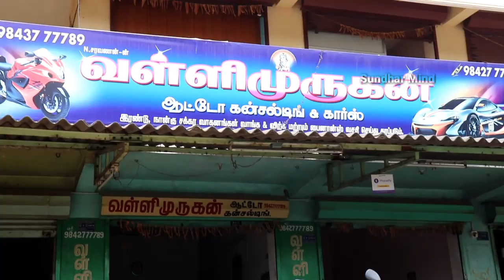ரூபாய் 10,000 இருந்தால் போதும் பைக் வாங்கலாம் Used bike and Cars Selling and buying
Location Komarapalayam Saravana theatre Arukil Valli Murugan Auto consulting